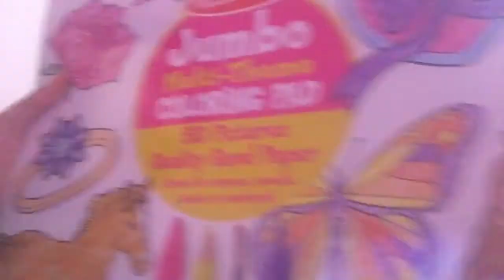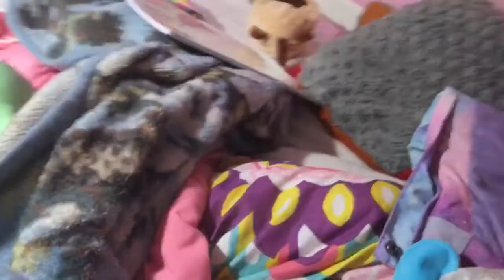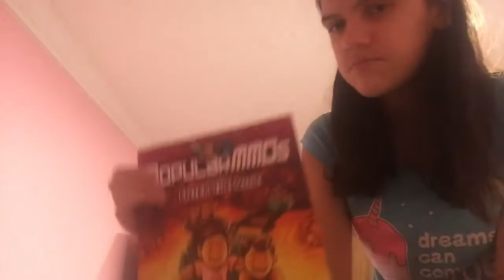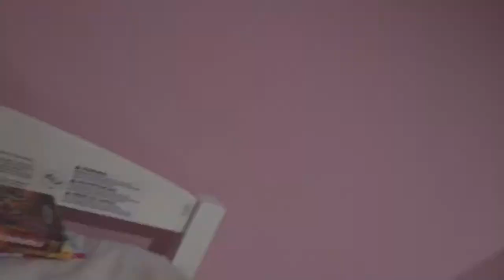Last to Leave the bed￼￼